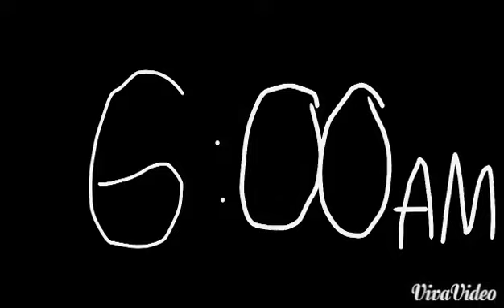"Предатель" 1 сезон 11 серия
Да... Серия получилась слишком быстрой и романтичной...
Щито поделать?))
Такой уж я нахкоман)